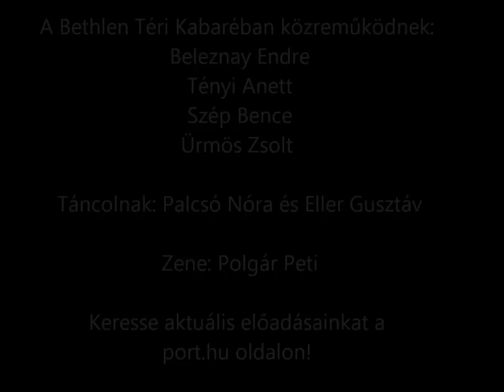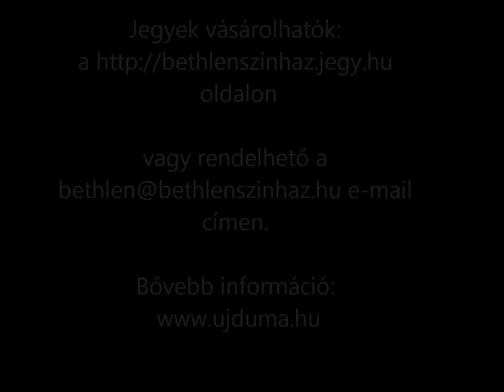Bethlen Téri Kabaré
Újra kabaré a Bethlen téren! A Stand Up Brigád humoristái a Kellér-féle kabaré estek hagyományait követve elevenítik fel újra a pesti Csikágó legendás kabaréjának hangulatát. A műsor során a 30-as évek tréfáitól eljutunk napjaink siker műfajához, a stand-up comedyhez! Ezen kívül Rádiókabarés sikerszámok, szkeccsek színesítik az estet. Konferál és a kabaré humormentora: Beleznay Endre.